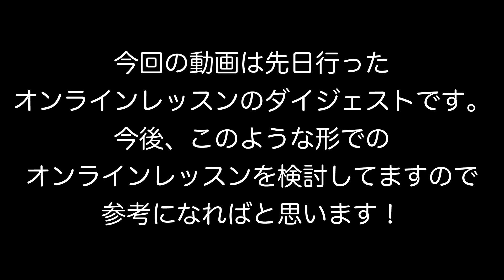SHOJIN's YouTube Online Lesson CM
今後展開予定のSHOJINによるオンラインレッスンのCMです。
このような形でのオンラインレッスンを今後展開予定なので、ご興味ご関心ごいましたら、ぜひご参加いただければ幸いです！

今後の詳細はSHOJINのInstagramをチェック！

SHOJIN
ダンス
ワークショップ
レッスン
テーマパークレッスン
テーマパークダンス
テーマパークジャズ
DANCE
ディズニー
Disney